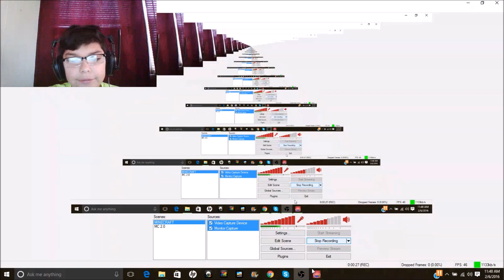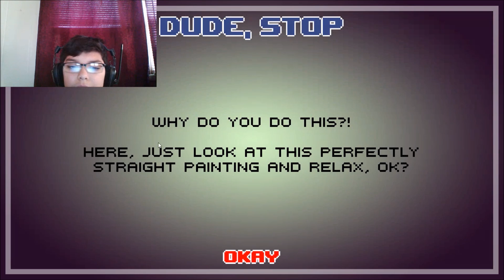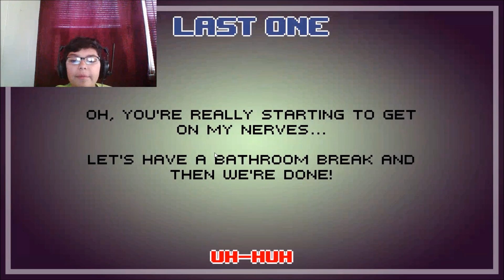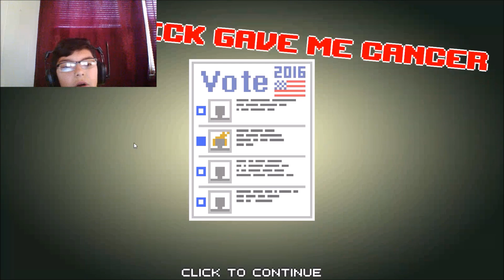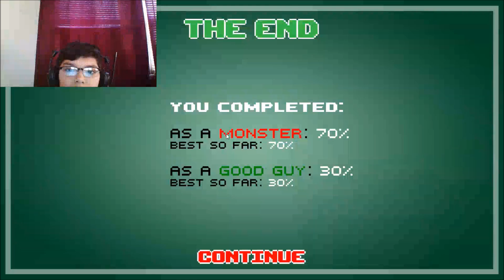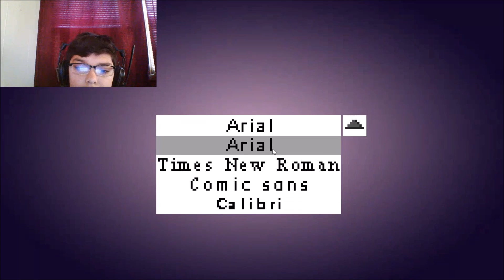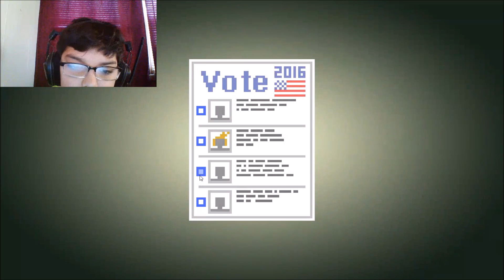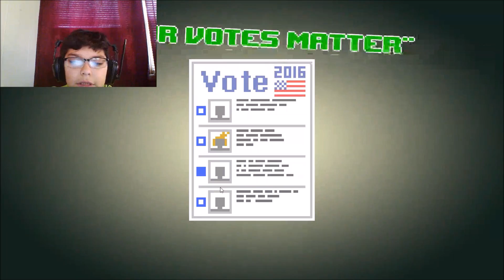I GUESS I HAVE TO STOP | Dude Stop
Stay Chezzy!